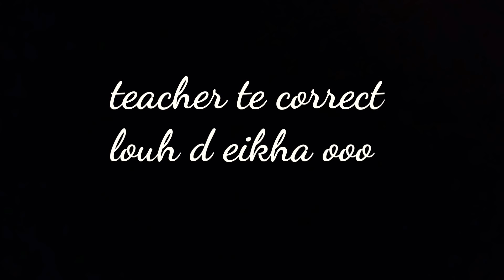Ka Instagram videos (compliation)😂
These videos are my old vids  that I didn't put it in my channel
OK😂😂😂😂